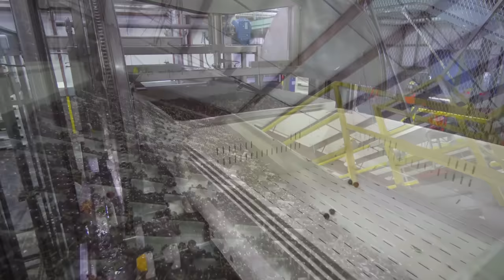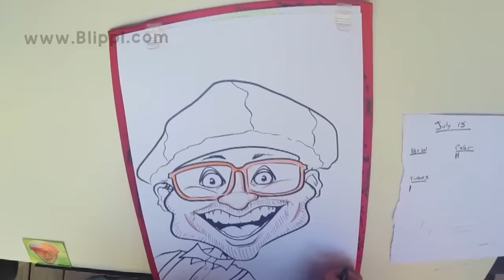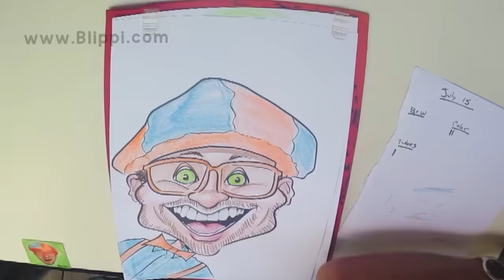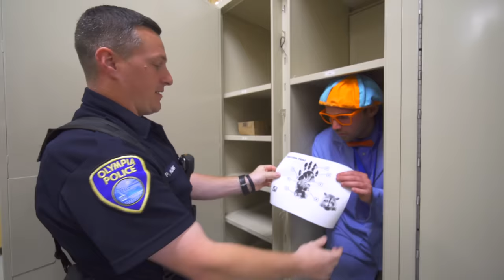Blippi Visits a Cherry Farm | Healthy Eating For Children | Educational Videos For Kids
Blippi heads out to the cherry farm and cherry factory to learn about fruit and healthy eating for children. Learn with Blippi videos and Blippi songs how cherries come all the way from the farm to your belly. Blippi makes eating healthy for children fun in his fruit for children and vegetables for children videos. In this Blippi Cherry Farm and Factory tour video you will also get to dance and sing along to the funky Blippi Cherry Song in this fun song for kids. Your child will even get to see farm tractors for kids in this Blippi video.